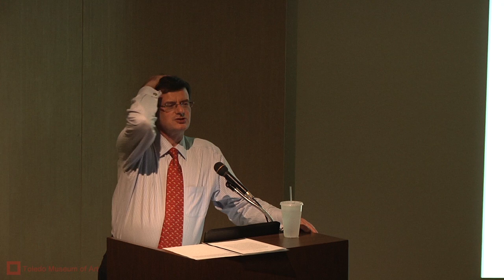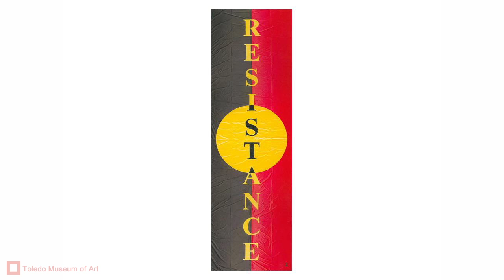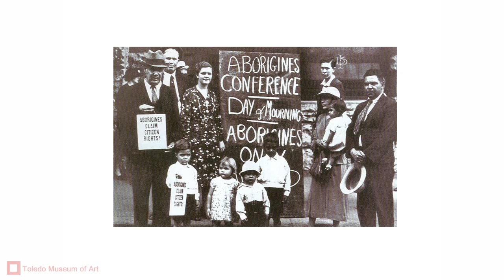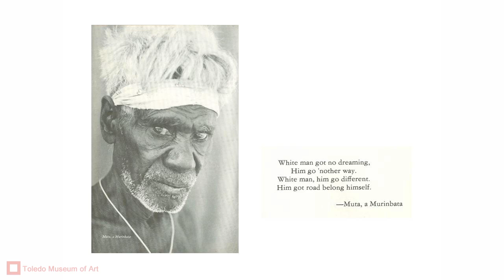Eye of the Storm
TMA director Brian Kennedy became acquainted with Indigenous Australian art while serving as director of the National Gallery of Australia in Canberra (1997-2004).  He shares his knowledge of Aboriginal art and the associated politics in this presentation.